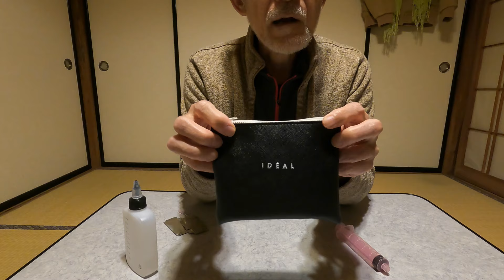中華自動加圧アルスト!? バイオエタノール用改良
８月末にAmazonで購入した、謎の中華製アルコールストーブ。
いつもながらテキトーなレビューもどきと、バイオエタノールを燃料に使用した時の問題点とその改善方法についての動画になります。